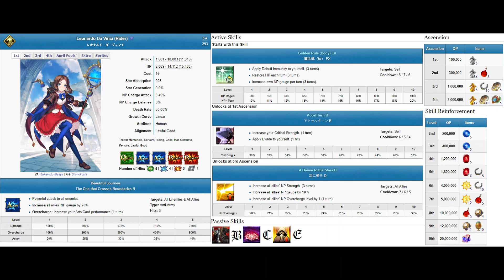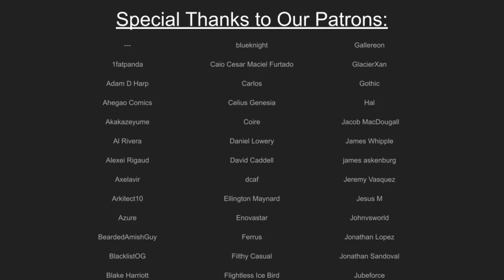[FGO] WANTED: Leonardo Da Vinci-chan (Rider), Active Sailor (Servant Review)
It's time for a high-speed, low-drag WANTED. She's got wheelies, and she's coming for your wallet! With high-speed loops for QP! That's right, Da Vinci-chan (smol) has come, finally. Since this is a variant of another servant we got, this WANTED is shorter, but so is this Da vinci, so, it works out. Check it out!